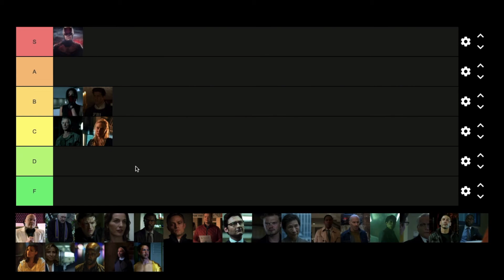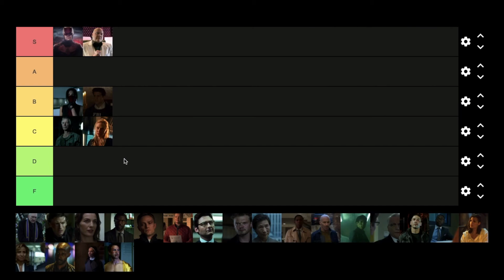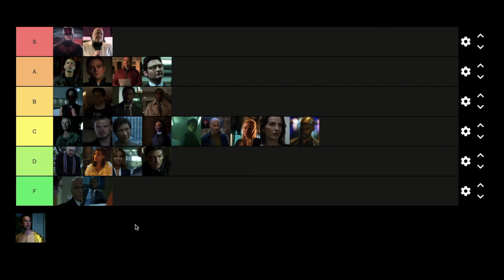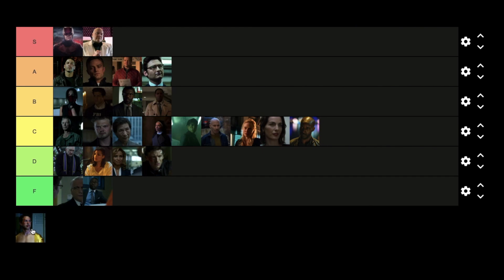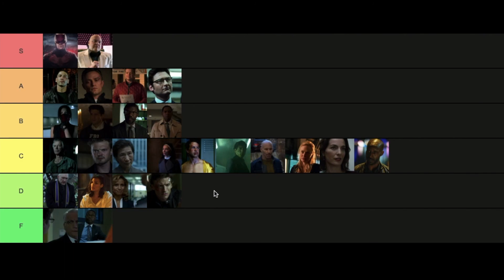Daredevil Main Characters Tier List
Welcome back to another tier list! Today I will be ranking all of the main characters of Daredevil, including a few characters important to the show overall.